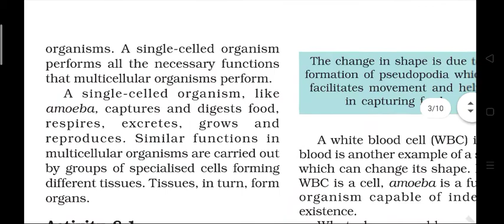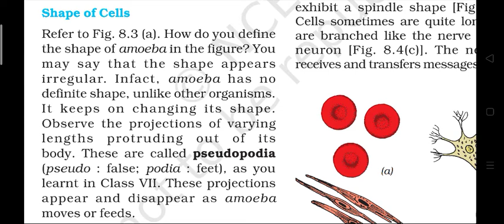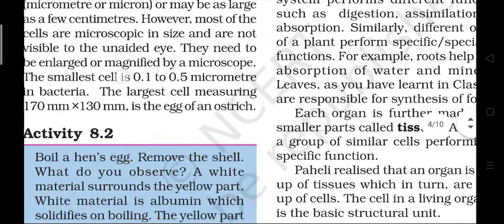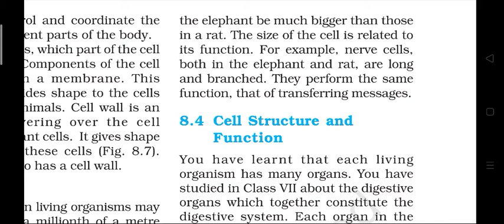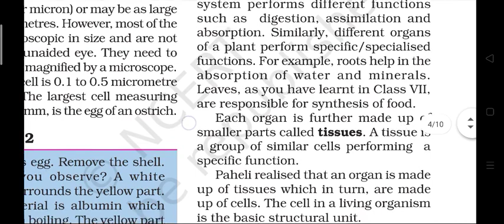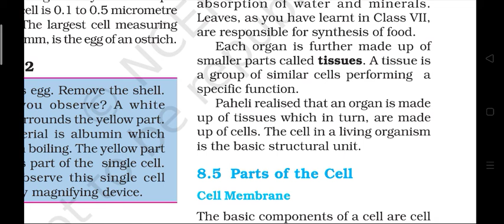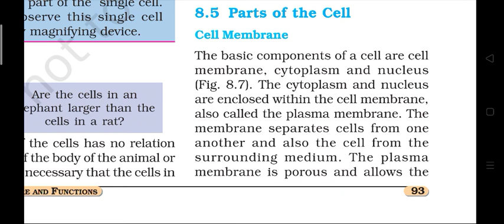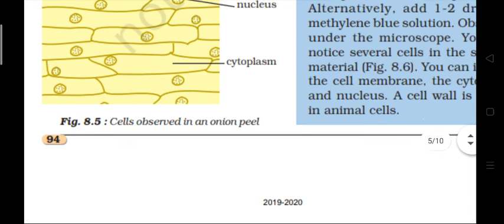8th || Science || Chapter 8 - Cell : Structure & Functions